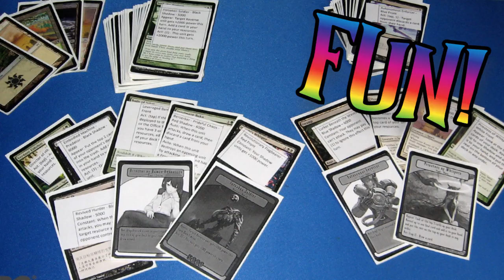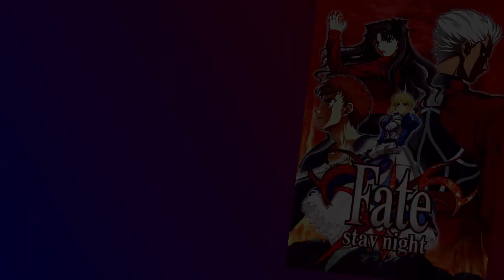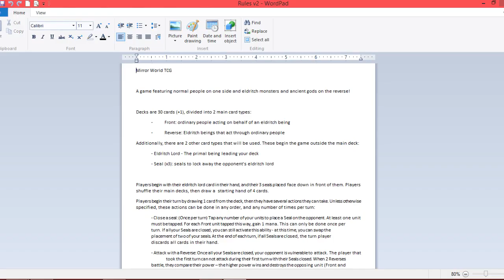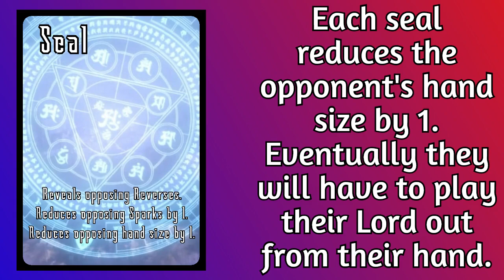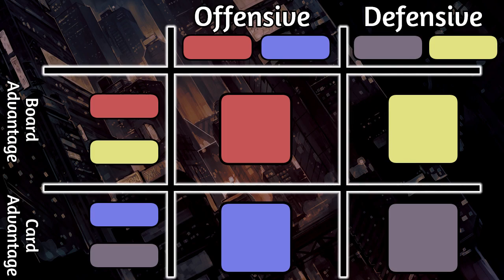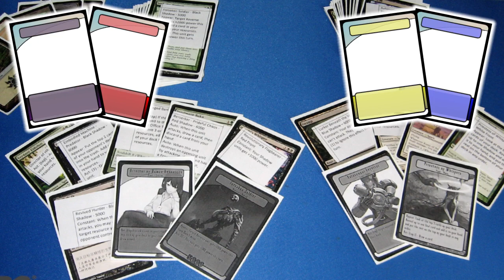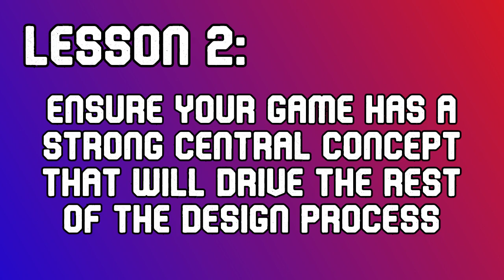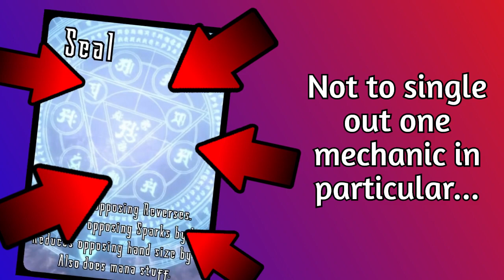TCG Design Log 1 - Concepting a new game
Most of my content on card design has been more theoretical - this video series aims to be a bit more applied. I'll walk through the design process from creation being ready for alpha testing. (This game is not for sale, and never will be.)

0:00 Starting out
0:55 Inspiration and core concept
2:00 Creating basic rules / mechanics
5:06 WARNING - HIGH GRADE CHUUNI CRINGE, SKIP THIS SECTION
6:09 You're safe to come back now
6:30 2 lessons from this phase of design work

This has been a really fun project to work on, and there's plenty more to talk about with its design journey. For this video specifically, I definitely stepped a bit outside my comfort zone when doing the flavour segments - both in the amount of audio / visual effects going into it, the painful attempt at "voice acting", and just the raw level of chuunibyou on display. That being said, I'm a firm believer that chuunibyou is one of the most powerful creative forces on the planet, so being afraid of coming across as a hopeless dork is really just going to kneecap your creative process. At least that's what I'm telling myself as I hesitantly hit the "Publish" button.

Also, if you haven't seen Mazumaro's Bad End animation, I really recommend it. Even if you know nothing about vtubers, it's a fantastic piece of fan work. The animation, the music and effect work, and the general story telling are all really good, and it's honestly amazing the entire animation was made by just one person.